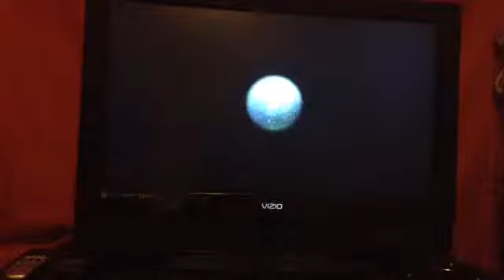Super Mario Galaxy- Part 19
We get the mystery star at Ghostly Galaxy and take on Buoy Base Galaxy.